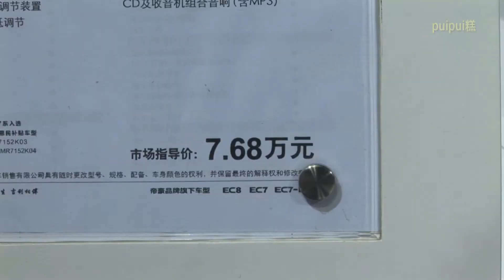吉利帝豪EC7-RV － Geely Emgrand EC7-RV